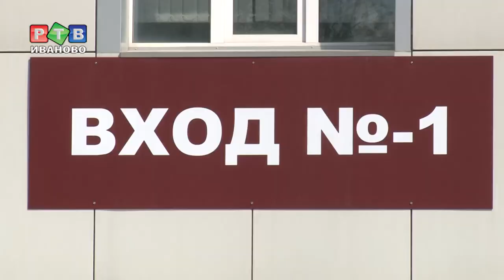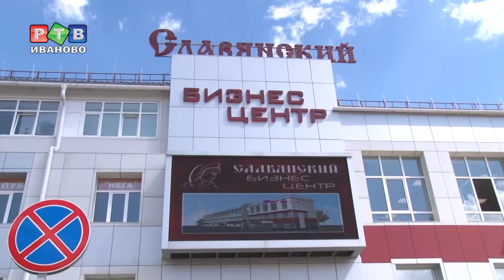Эвакуация "на четверку"